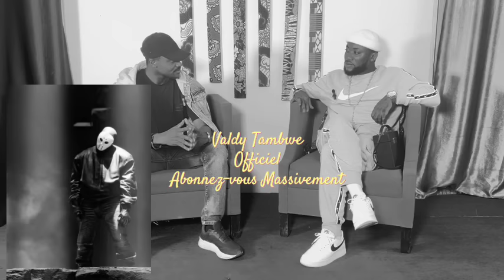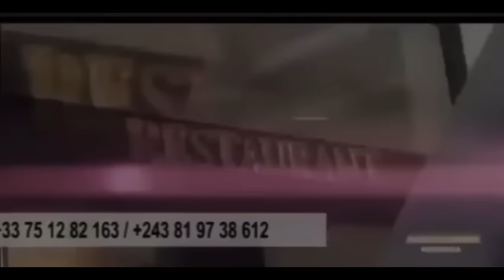🛑URGENT! TON BEV NANU ATOMBOKA BOYE TE OPESI MBWA MBWA ABOYI KANY W€ST A LA PEAU DE FALLY NA ARENA